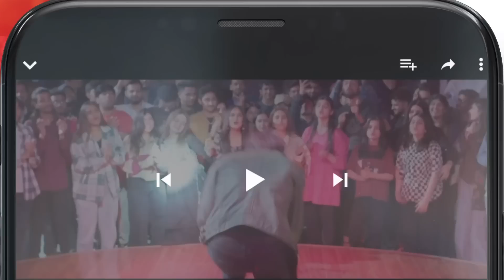Aliya Ki Saas Ka Kya Anjaam Hoga..? mamia faizagillani - Meesni - HUM TV